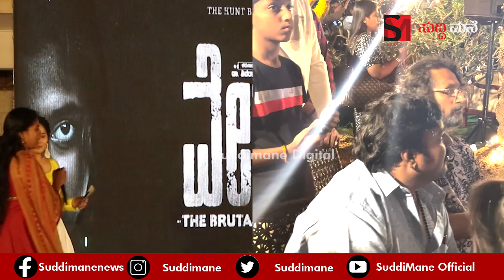ಫಸ್ಟ್ ಟೈಮ್ ಸ್ಟೇಜ್ ಮೇಲೆ ದೇವರ ಹಾಡು ಹಾಡಿದ ಅಧಿತಿ ಸಾಗರ್. ಅಪ್ಪ ಅರುಣ್ ಸಾಗರ್ ರಿಯಾಕ್ಸನ್ ಹೇಗಿತ್ತು ನೋಡಿ